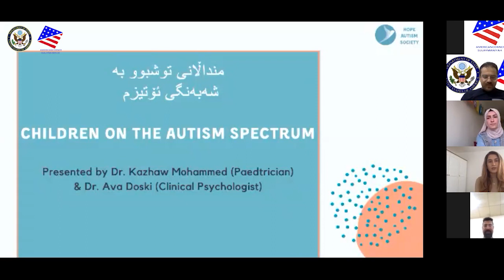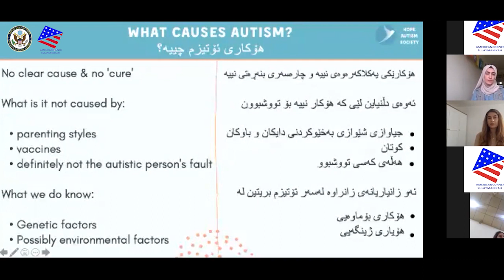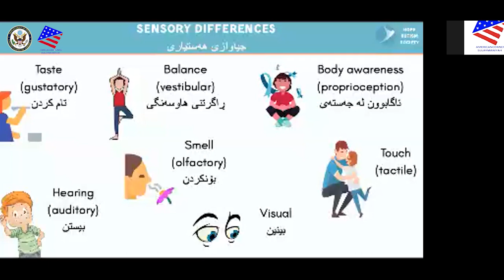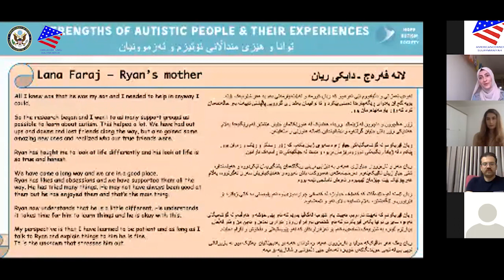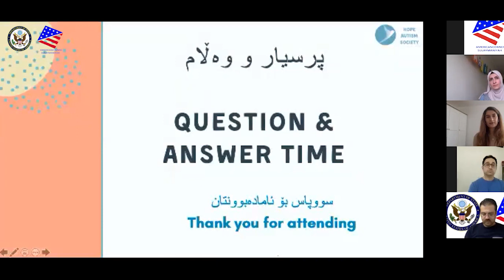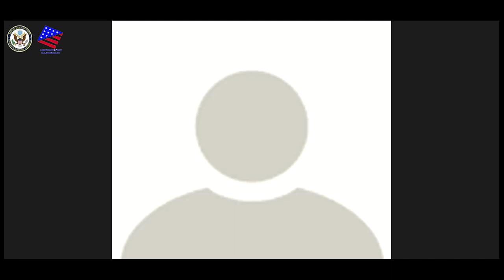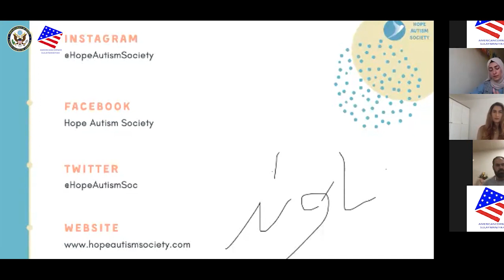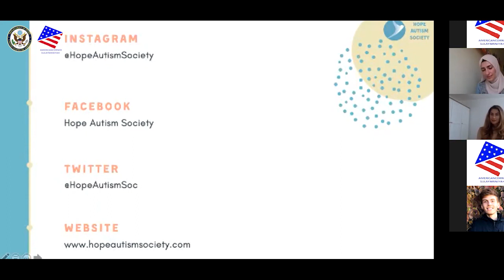Dr AVA and Dr Kazhaw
episode (8) of the American Corner Doctors ACDD.                                     پۆگرامی (٨)ی  ئەمەریکان کۆرنەر دۆکتەرس